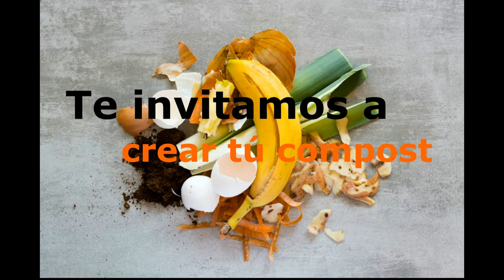2 compost en casa